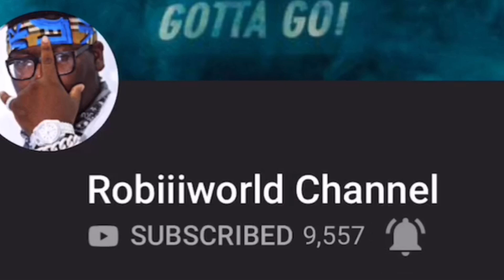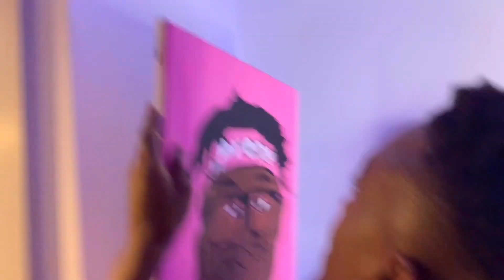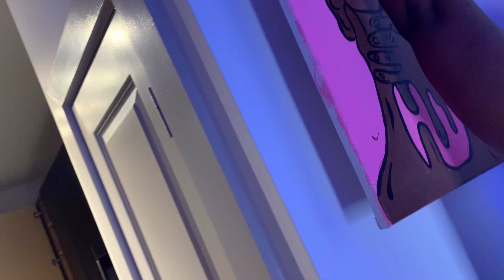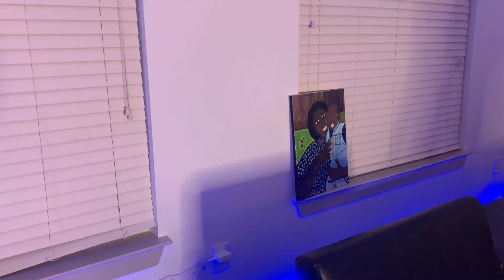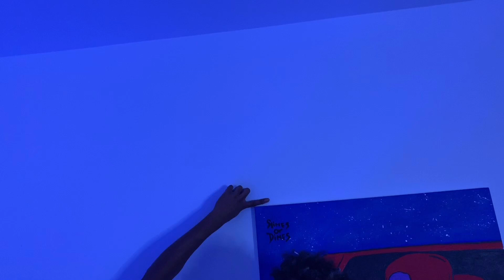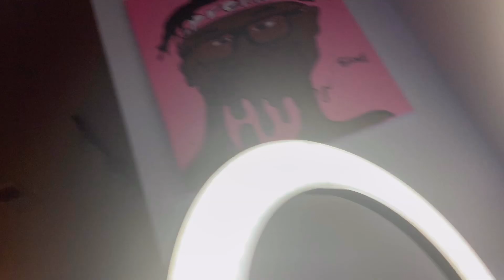SURPRISED MY GIRLFRIEND WHEN SHE GOT HOME (I Miss Her)